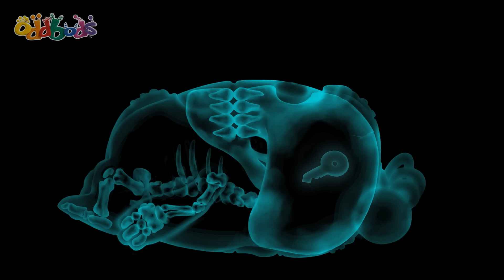Idle Poses with Newt | BEST OF NEWT 💗 | ODDBODS | Funny Cartoons for Kids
00:00 Idle Poses - Newt
00:20 Teddy
01:04 Wait
01:47 Autumn Festival Greeting - Newt's Feast
02:08 Bad Reception
02:55 Diseased
03:37 Office Chair
04:06 Feng Shui
04:45 Horse Shoe
05:05 Newt's Birthday
05:20 Gashapon
06:03 Optometrist
06:44 Birthday Greetings - Newt's Birthday
07:00 Autumn Festival Greeting - Lantern Bubbles & Newt
07:17 Purse
07:50 Gas Station
08:28 Stairs
09:09 Bird Brush
10:07 Birdcage
11:09 A Clean Park
12:13 Mary Oddpins
13:14 Magic Act
14:13 Missing Out Elevator
15:13 Door Chime
16:13 Peephole
16:56 Busker
18:01 Shark Weak
19:10 Slicks on a Plane
20:08 Remote 2.0
21:00 Dandelion
21:38 Roller Coaster
22:23 Airbod
23:16 Turdbulence
24:16 Gift
25:02 Red Handed
25:57 Spider